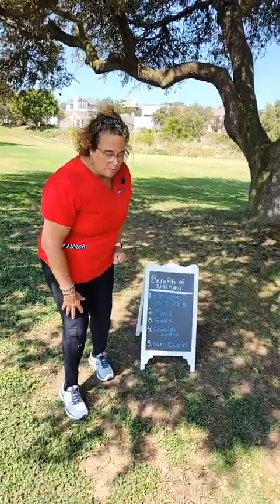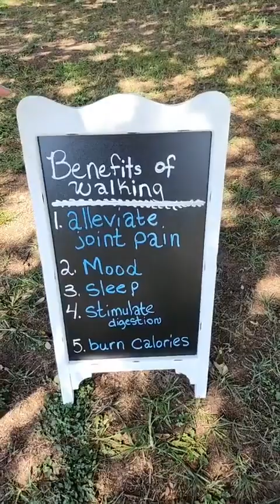Walk to Better Health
Learn how walking can help with pain , mood and sleep.